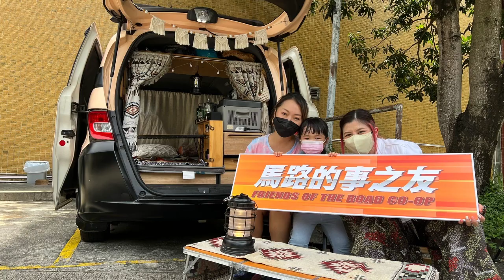【露營寶寶】電台訪問(下集) ｜車中泊｜親子露營｜馬路的事｜同車車友